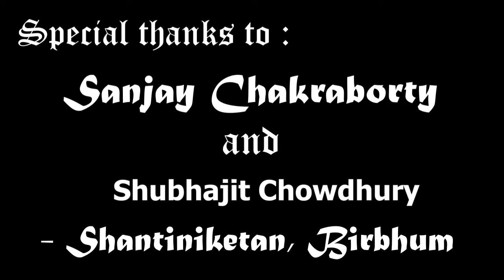বিনোদন (Entertainment)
আজ 'বিনোদনে'র এই আসরে আমাদের মাঝে উপস্থিত আছেন পশ্চিমবঙ্গের, বীরভূম জেলার, শান্তিনিকেতন - বোলপুর থেকে বেতার ও দূরদর্শন শিল্পী শ্রী সঞ্জয় চক্রবর্তী । পরিবেশন করছেন একটি লোক সঙ্গীত l

শিল্পী শ্রী সঞ্জয় চক্রবর্তী'র কণ্ঠে গানটি আপনার মনে ভালো লেগে থাকলে অবশ্যই সেই ভালো লাগা আপনারা শিল্পীর কাছে জানিয়ে দেবেন Like Button এ Click করে এবং নীচে Comment Box এ মতামত জানিয়ে l আর অবশ্যই অনুষ্ঠানটি Share করে নেবেন যাতে আপনার বন্ধুরাও শিল্পীর এই গানটি শুনতে পারেন l

এই Video টি সৌজন্যে শ্রী শুভজিৎ চৌধুরী l